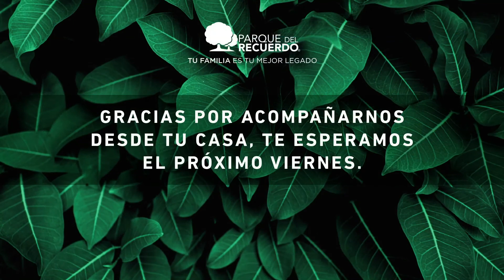Tardes para Recordar: Misa conmemorativa en Parque del Recuerdo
Hoy viernes 21 de agosto, conmemoremos el legado de nuestros seres queridos, con esta linda misa virtual. Con una vela o sus fotografías, vive este emotivo momento desde casa y junto a tu familia.